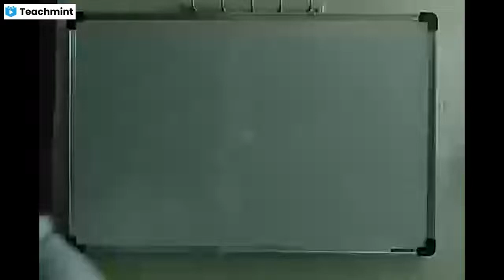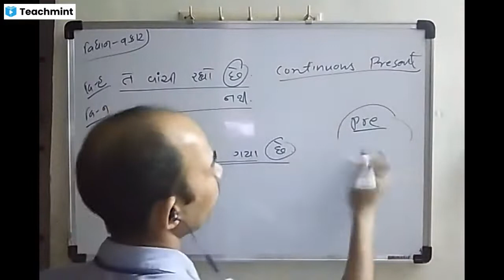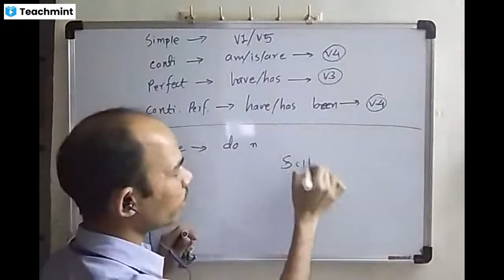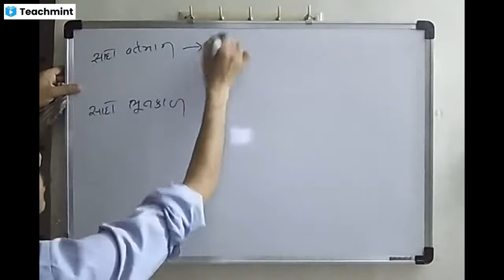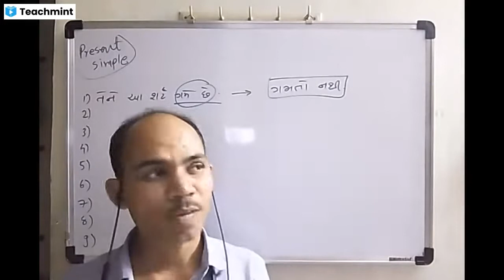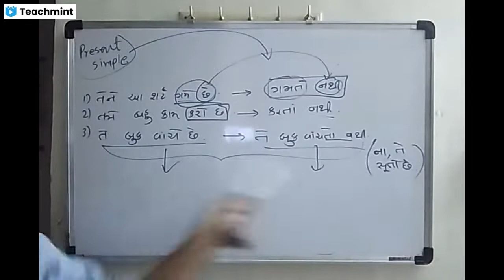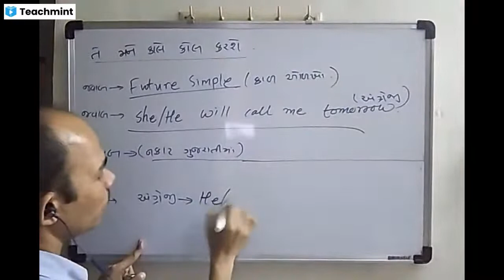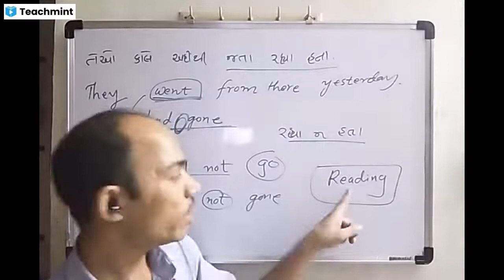50 દિવસનો કોર્સ || બધા જ કાળ || 19મો વિડિઓ